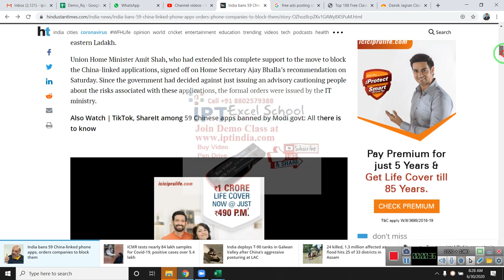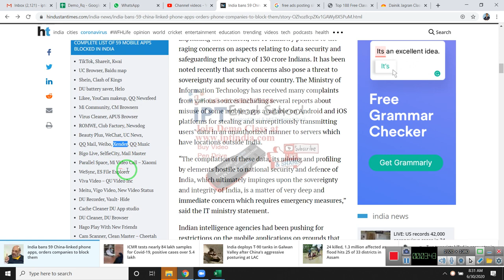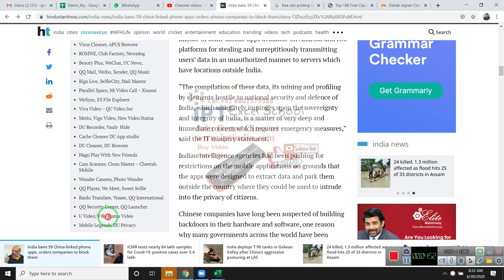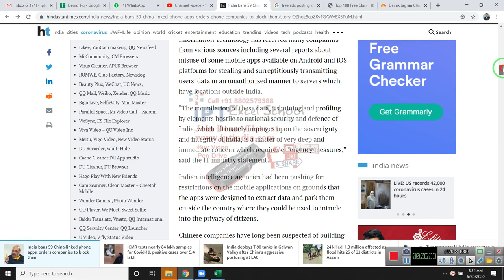India bans 59 China-linked phone apps, orders companies to block them: Complete list